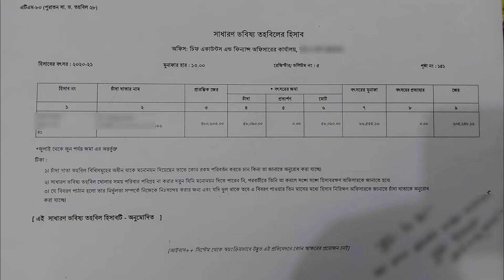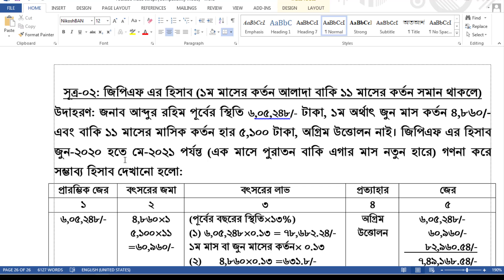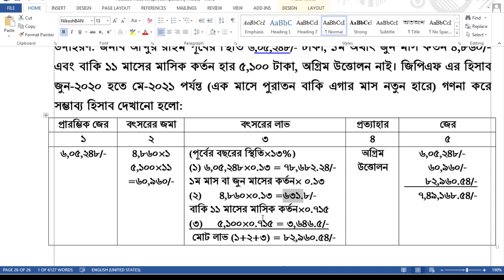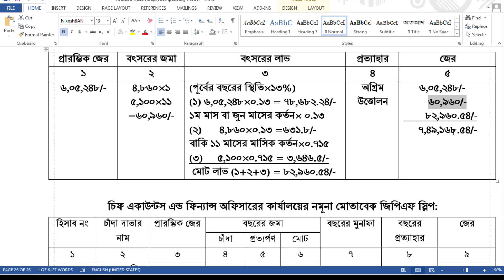How to calculate General Provident Fund bd || নিজেই সূত্রের মাধ্যমে জিপিএফ ফান্ড এর হিসাব করুন সহজে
বছর শেষে General Provident Fund (GPF) এর হিসাব করুন নিজেই খুব সহজে। সূত্রের মাধ্যমে GPF ফান্ডের হিসাব করুন সহজ টেকনিকে। বছর শেষে এজি অফিস, একাউন্স  বা আইবাস++ হতে আমরা জিপিএফ স্লিপ বের করি কিন্তু তাতে সবসময় সঠিক হিসাব থাকে না। তাই সূত্রের মাধ্যমে নিজেই হিসাব করুন এবং  সরবরাহকৃত জিপিএফ স্লিপের সাথে মিলিয়ে নিন।